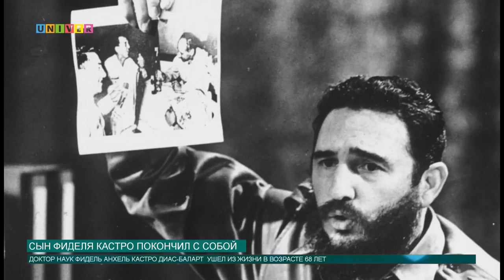Сын Фиделя Кастро покончил с собой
Сын Фиделя Кастро покончил с собой на Кубе. Об этом сообщают местные СМИ. За несколько месяцев до этого случая врачи диагностировали у него тяжелую форму депрессии.